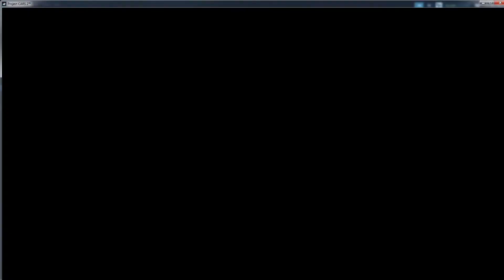Project Cars 2 Jaguar XJ220 S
8 Runden Rennen auf Silverstone National mit dem Jaguar XJ220 S gegen einen Jaguar XJ220 S und eine Horde von McLaren F1.

Gefahren wird mit einem Logitech G27 mit Pedalen und H-Shifter.

Viel Spaß